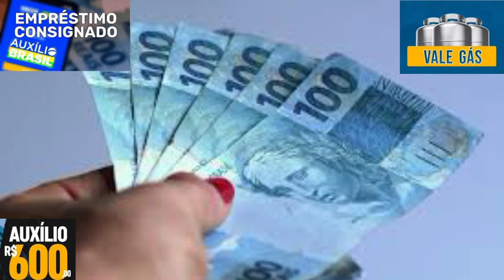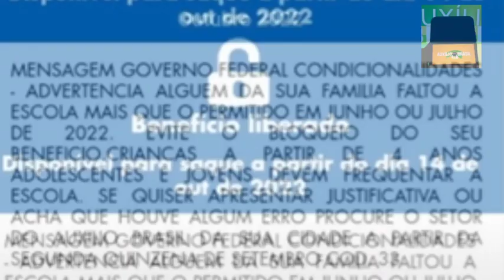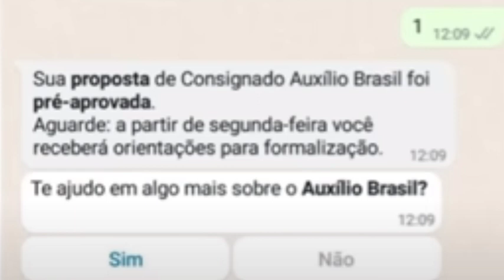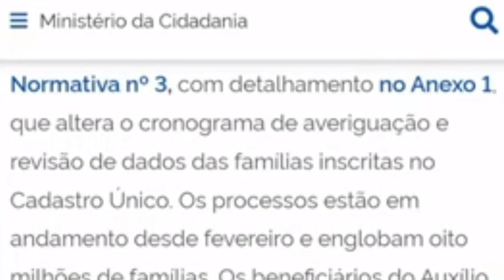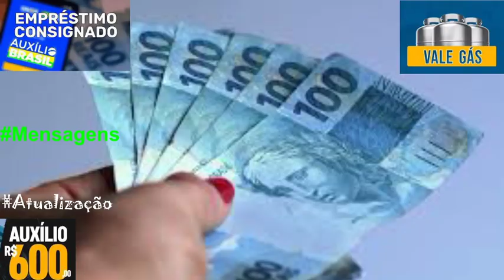✔5 NOTÍCIAS✨COMUNICADO🤢 Mudanças AUXÍLIO BRASIL ATUALIZAÇÃO